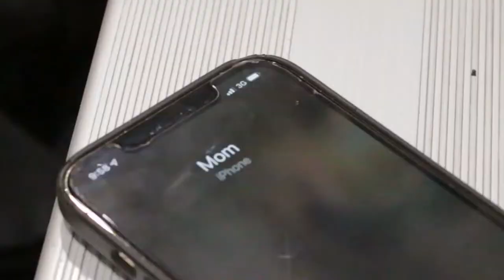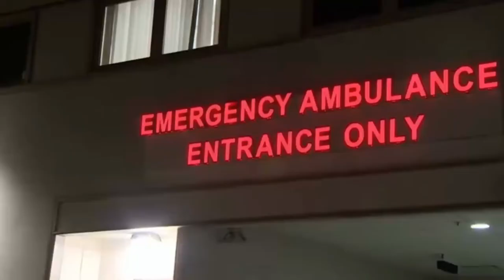"A Baby Changes Everything" Pt IV Short Film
17 years after baby Clifton is born, The Millers get a glimpse of God's perfect plan!